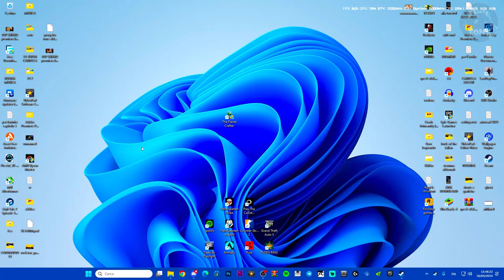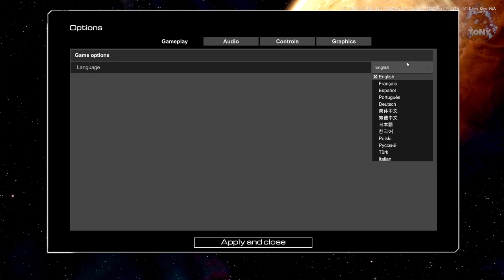COME METTERE LA LINGUA ITALIANO SU THE PLANET CRAFTER (TUTORIAL A SCOPO ILLUSTRATIVO)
MIO REFCODE:563685ph1

PC:
MOBO: B450 GAMING PLUS
CPU: R5 3600
GPU: 1660 SUPER
RAM: 16 GB
CASE: 4000D AIRFLOW CASE CORSAIR

VIDEO TUTORIAL
               GAMES---TECH---MICROSOFT